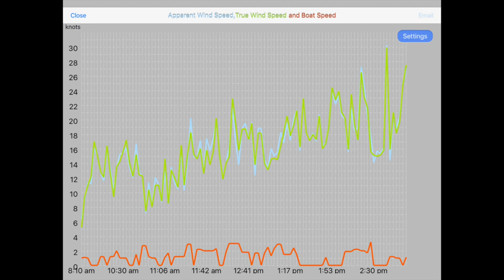SailTimer Wind Instrument in the off-season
You can check wind speeds from inside during the off-season using this wireless anemometer, the SailTimer Wind Instrument™.    The wind speed and direction are shown here using the free SailTimer™ app (Charts Edition).  Did you know you can make a graph of the wind speed in the app, to monitor winter storms?